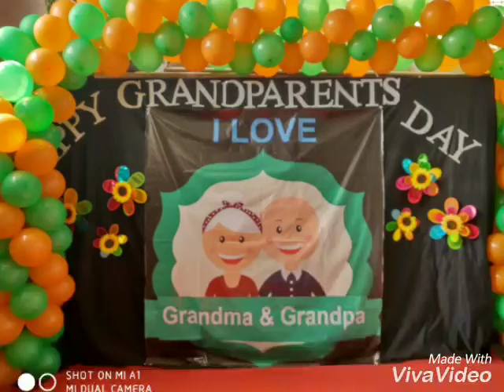GRAND PARENTS DAY AT BUDDING FUTURE INTERNATIONAL PRE=SCHOOL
THE WORLD IS TOO BIG AND WE HAVE TOO MUCH TO OFFER. . . . . .